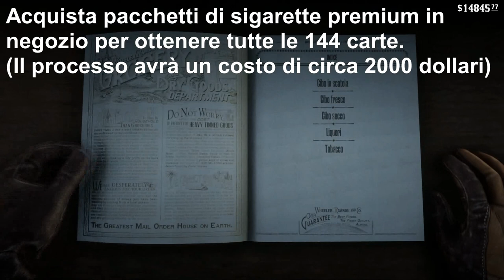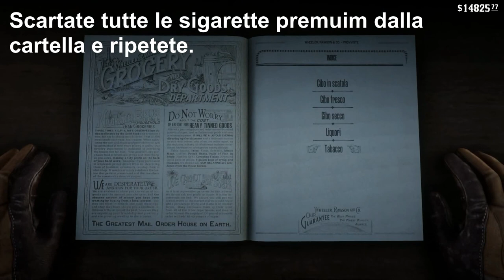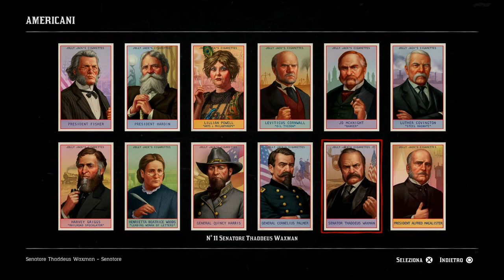Red Dead Redemption 2 -Come ottenere tutte le carte sigarette (Metodo facile e veloce)-(ITA)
CONDIVIDI!
COMMENTA!
Come ottenere tutte le carte sigarette
Trofeo Oggetto da collezione
Completa una delle serie di missioni dei collezionisti.